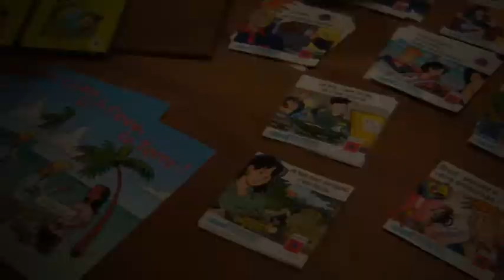Arena Boulogne-sur-mer - Centre d'interprétation de la nature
A 15 min de Boulogne-sur-Mer, la CAB met à disposition du public (individuel et groupe) un équipement remarquable en matière de sensibilisation de notre patrimoine naturel : Aréna.

Ni un musée, ni un écomusée, Aréna est un centre dinterprétation de la nature. En visitant lexposition sur le thème du littoral, vous serez surpris par une mise en scène originale et à plusieurs niveaux de lecture. Interactives, pédagogiques et didactiques, les approches sont plurielles (jeux mécaniques, jeux informatiques, jeux tactiles et films) pour une découverte sur la formation de la dune, la richesse de la faune et de la flore sans oublier un volet sensibilisation avec un espace consacré aux rapports entre lhomme et la nature.

Des services annexes viennent compléter, enrichir et prolonger la découverte :

    * un self-service audio-visuel
    * une boutique nature